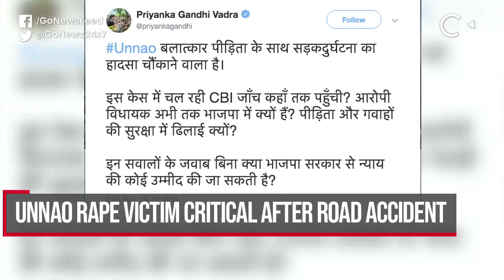Go Headlines: News In 90 Seconds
Yediyurappa wins trust vote; Unnao rape victim critical after road accident; PM Modi releases 2018 tiger estimation figures - 2967 tigers; Mary Kom wins Gold at President’s Cup and more…